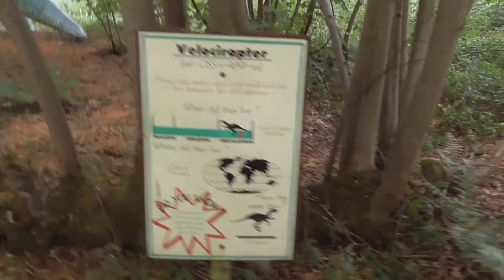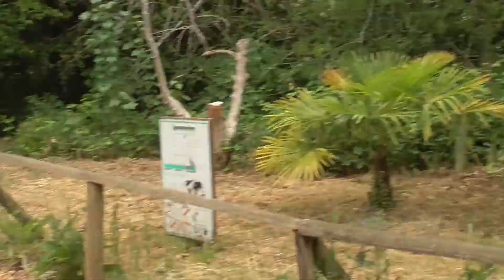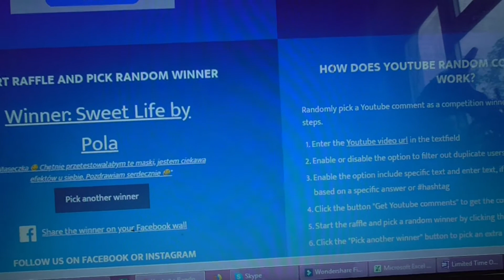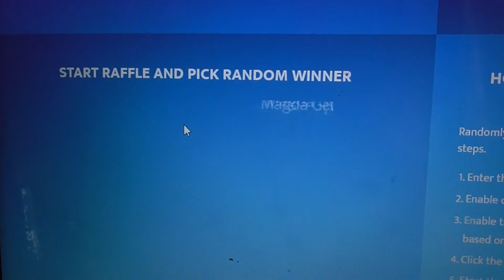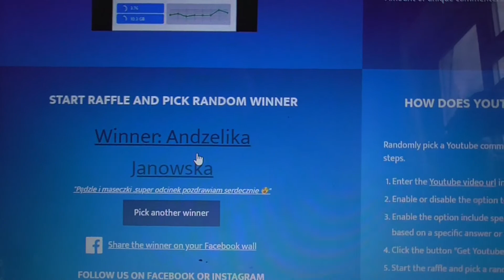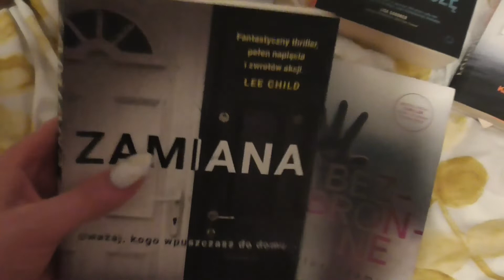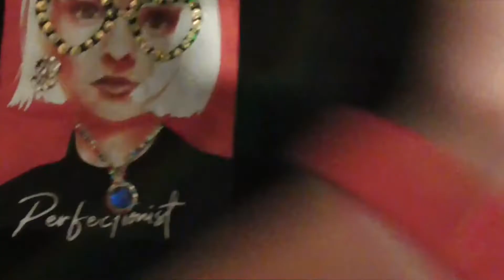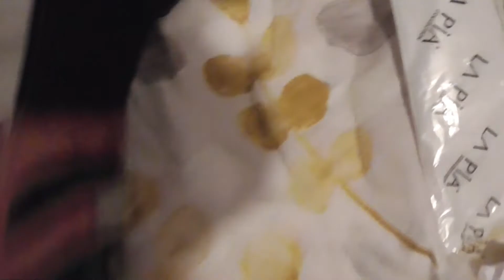Knebworth gardens dinosaur trail :) Sladami dinozaurow :) Nowe ksiazki :) MINT haul ciuchy MEGA :D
Dzisiaj zabiore was ze soba w odwiedzimy do dinozaurow , zobaczycie takze 5 nowych ksiazeczek oraz super ciuszki z firmy MINT :) ZAPRASZAM : )